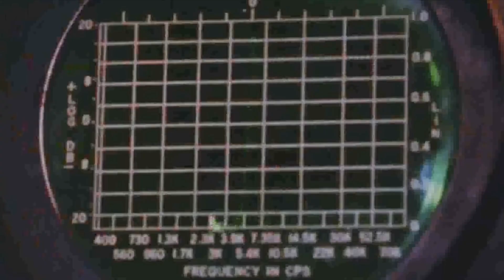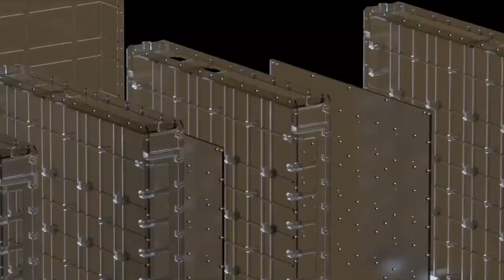Mike Greenley, CEO, MDA Space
In this episode of Commercial Space Transformers SpaceNews Senior Staff Writer Jason Rainbow speaks with Mike Greenley, CEO, MDA Space.

Greenley discusses the company’s evolution from subcontractor to constellation prime to capitalize on the industry’s growing preference for satellite builders with advanced payload expertise.

Renowned for its iconic robotic arm on the International Space Station, MDA Space is making waves with investments in cutting-edge mass manufacturing facilities and an innovative digital satellite platform that’s rapidly gaining traction with customers.

Greenley also shares his thoughts on satellite servicing, debris removal, and other pioneering advancements such as AI-driven robotics to keep MDA Space at the forefront of space technology.

About Commercial Space Transformers

The SpaceNews Commercial Space Transformers video series gives viewers a behind-the-scenes look at the people and companies driving the space industry’s commercial transformation.

The weekly series features 15-minute down-to-Earth interviews with key players in space, ranging from the executives at the helm of some of the market’s biggest disruptors to the bankers and investors helping to finance their journey.

Join SpaceNews Senior Staff Writer Jason Rainbow as he embarks on a mission to learn where the fast-evolving space industry is heading next.

Time Markers -

00:16 - Guest introduction
00:59 - Guest welcome
01:16 - How are you leveraging your legacy of robotics and space infrastructure to expand into satellite manufacturing and NGSO constellations?
04:00 - How does MDA balance its relationship both as a supplier and a potential competitor?
06:10 -  What challenges have you faced in transitioning from being just a subcontractor to taking a leading role in satellite manufacturing?
08:22 - Are we out of the woods with the broader supply chain?
09:55 - What is MDA doing to be competitive in an ever increasing crowded market?
12:47 - Is MDA exploring the intersection of your heritage in space robotics with emerging trends such as satellite life extension or orbital debris management?
14:43 - What are some of the other innovations and projects that MD is currently working on that you believe will significantly impact the future of the space industry?
18:32 -  When will the software satellite defined  mystery customer be revealed?